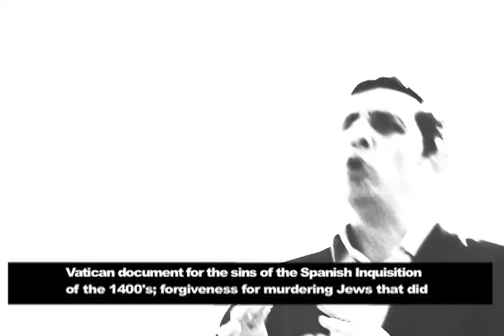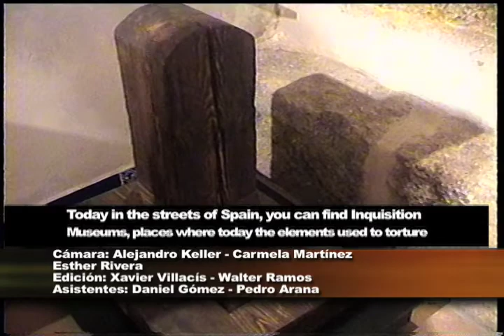REVOLUCION ESTHER REPORTAJE HISTORIA SECRETA INGLES.mov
REVOLUCION ESTHER REPORTAJE HISTORIA SECRETA INGLES